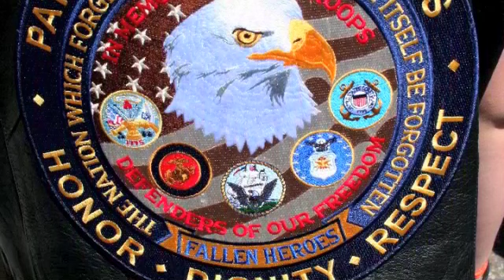2009 Minnesota Patriot Ride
Over 2,000 motorcyclists rode 75 miles through Anoka, Isanti and Sherburne counties for the fourth annual Minnesota Patriot Ride to show support for veterans and the men and women currently serving in the military.